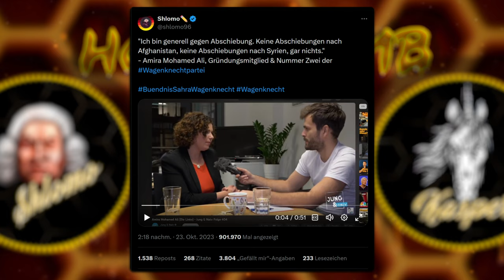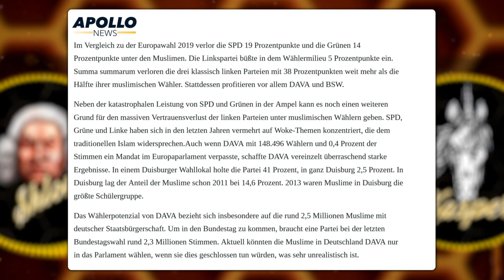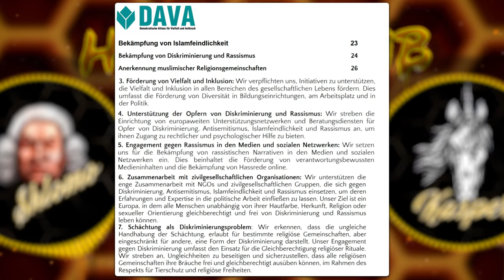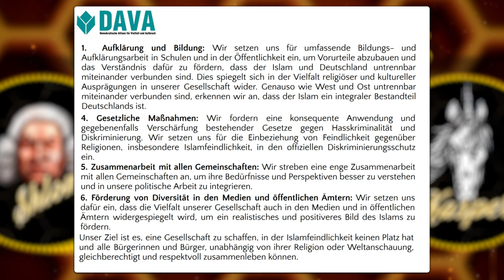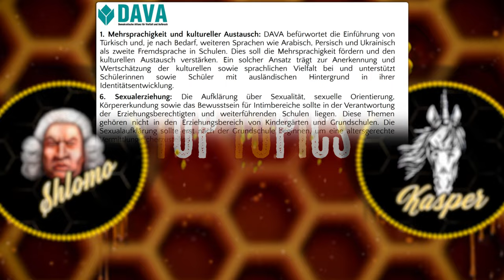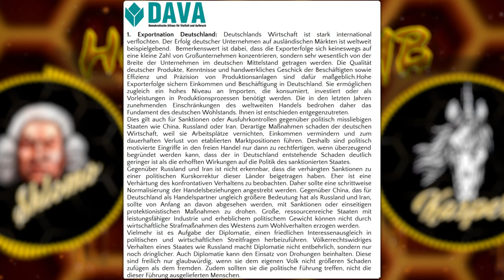HONEYCOMB TOP TOPICS#33: Islamistische DAVA - Partei stärkste Kraft unter westdeutschen Muslimen